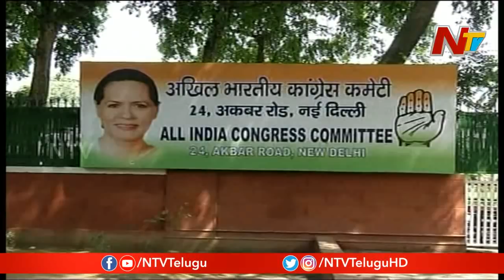ఢిల్లీ ఓటర్ల చూపు ఎటువైపు? | Special Story on Delhi Elections 2020 | NTV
Special Story on Delhi Elections 2020